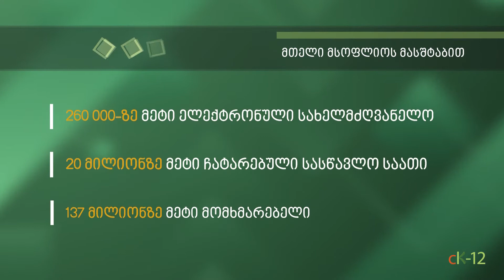CK-12 + საქართველო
🟩 განათლების კოალიციის, CK-12-ის ფონდის და გაეროს ბავშვთა ფონდის ერთობლივი ინიციატივით CK-12 საგანმანათლებლო პლატფორმაზე დისტანციური სწავლების პროცესში ქართველი მოსწავლეების დასახმარებლად სპეციალური გვერდი შეიქმნა.
🟢 CK-12 წარმოადგენს საერთაშორისო საგანმანათლებლო პლატფორმას რომლის მიზანია ხარისხიან განათლებაზე ხელმისაწვდომობის გაზრდა ციფრული რესურსების საშუალებით.